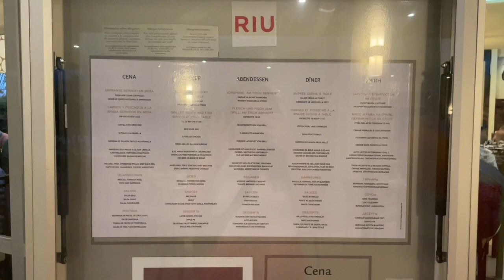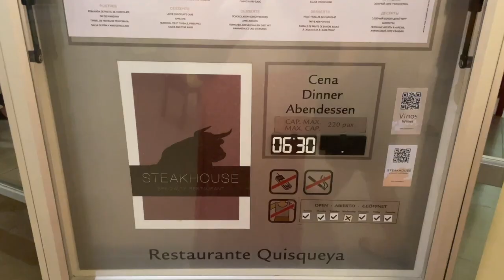Neon Party || Punta Cana || Adults Only || Day 6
This series follows us, a group of Canadians to the beautiful Punta Cana Dominican Republic.. We experienced beauty, rain, power outages, zip linning, cenotes, and underground caves with tarantulas.

An adult trip was well needed after 2 years of quarentine !!! Dominican republic here we come .. Day 6 of our 7 day trip.

Equipement and Media
camera: Iphone 12
editing : Imovie